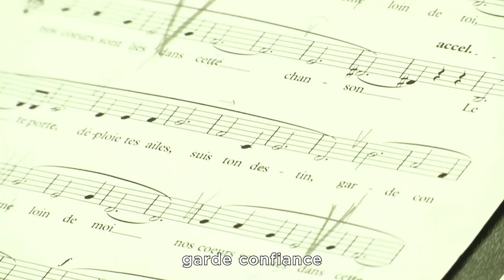Rémi Sans Famille - Les petits chanteurs à la croix de bois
Découvrez les coulisses de l'enregistrement de la chanson de Rémi Sans Famille "Garde Confiance" par Les petits chanteurs à la croix de bois.
Retrouvez la chanson dès le 12 décembre au cinéma !
Rémi sans famille réalisé par Antoine Blossier avec Daniel Auteuil, Maleaume Paquin, Virginie Ledoyen, Jonathan Zaccaï, Jacques Perrin et Ludivine Sagnier.

Synopsis :
« Rémi sans famille », adaptation du célèbre roman d’Hector Malot, retrace les aventures du jeune Rémi, orphelin recueilli par la douce Madame Barberin.

À l’âge de 10 ans, il est arraché à sa mère adoptive et confié au Signor Vitalis, un mystérieux musicien ambulant. À ses côtés, il va apprendre la rude vie de saltimbanque et à chanter pour gagner son pain.

Accompagné du fidèle chien Capi et du petit singe Joli-Cœur, son long voyage à travers la France, fait de rencontres, d’amitiés et d’entraide, le mène au secret de ses origines…